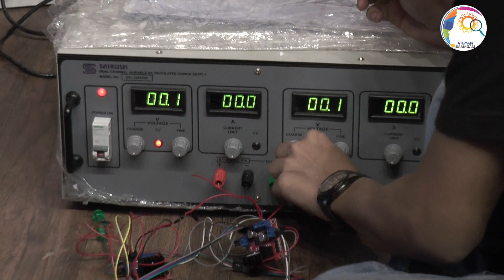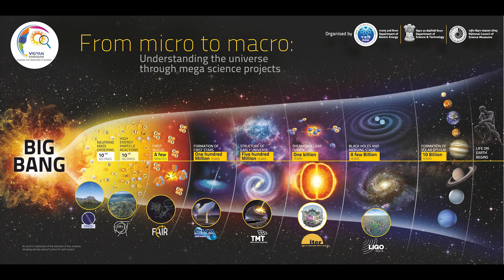"Introduction to making your own radio telescope" 19th June 2019